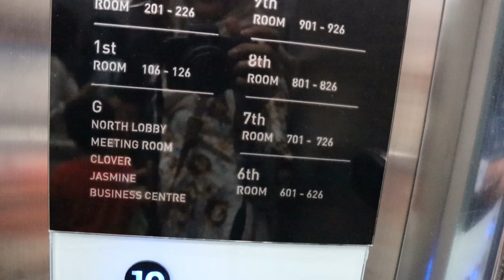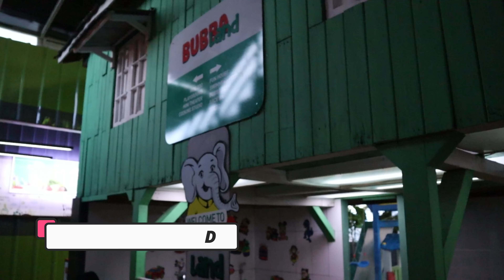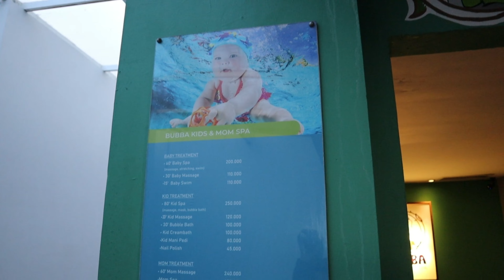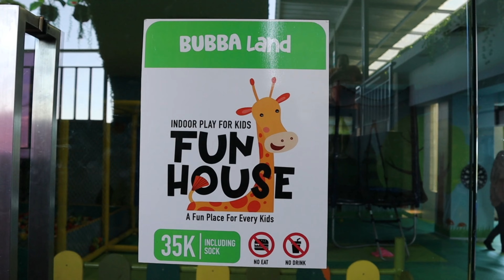GRAND TJOKRO PREMIER HOTEL BANDUNG | WISATA EDUKASI, MINI ZOO, PLAYGROUND | COCOK UNTUK ANAK-ANAK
Ini adalah rekomendasi HOTEL di kota Bandung.
Harga terjangkau, fasilitas lengkap. Ada Mini Zoo, Playground, Swimming Poll. Cocok buat anak-anak.

Yuks ditonton videonya.

Trimakasih.. Enjoyy...